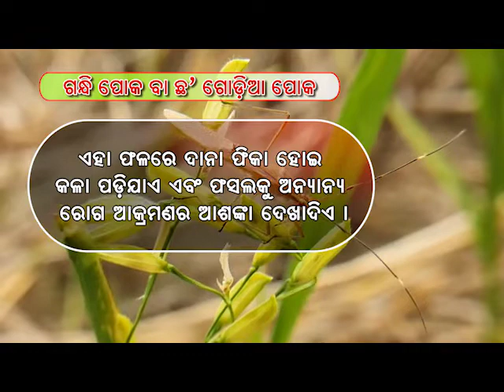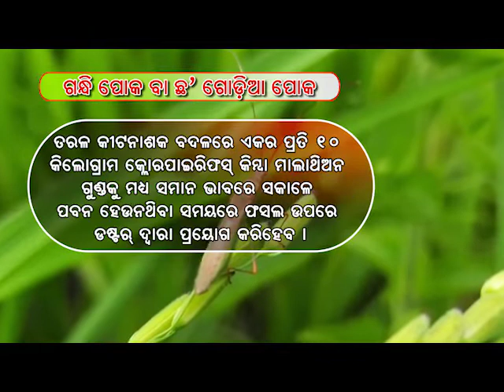ଧାନ ଚାଷରେ ଗନ୍ଧି ପୋକ ପରିଚାଳନା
ଧାନ ଫସଲରେ ଗନ୍ଧି_ପୋକର ପାଦୁର୍ଭାବ ପରିଲକ୍ଷିତ ହେବା ସହ ଅଣଧାନ ଫସଲ ମଧ୍ୟ ପ୍ରଭାବିତ ହେଉଛି | ଗନ୍ଧି_ପୋକ ନିୟନ୍ତ୍ରଣ ପାଇଁ ଚାଷୀଙ୍କୁ ଆବଶ୍ୟକୀୟ ପରାମର୍ଶ, କୀଟନାଶକ ବ୍ୟବହାର ଓ ନିରୀକ୍ଷଣ ପାଇଁ ଆମ_କୃଷି ନିଶୁଳ୍କ ନମ୍ବର ୧୫୫୩୩୩ ସହ ଯୋଗାଯୋଗ କରନ୍ତୁ